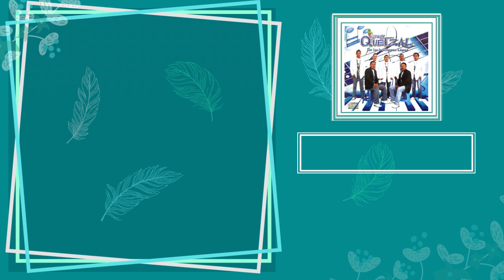Ojitos Mentirosos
Séptima canción del álbum "Solamente Recuerdos" de Grupo Quetzal de los Hermanos López, los derechos de autor no le pertenecen al grupo